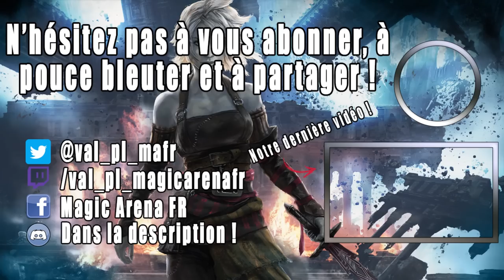DIMIR MOITIÉ LICHE ! Le deck qui aurait pu gagner les Worlds !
Lundi : Val&PL à partir de 19h ( Rossez-vous si vous pouvez )
Mardi : PL à partir de 16h
Mercredi : Val à partir de 14h
Vendredi : Val à partir de 10h

Intro 00:00
Decktech 03:00
Gameplay 06:28